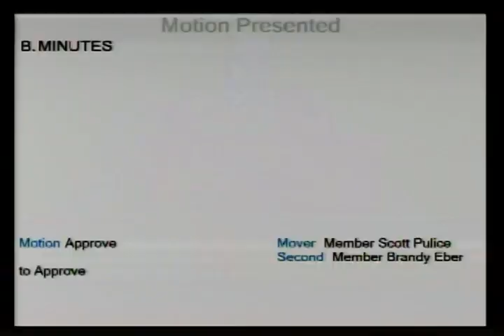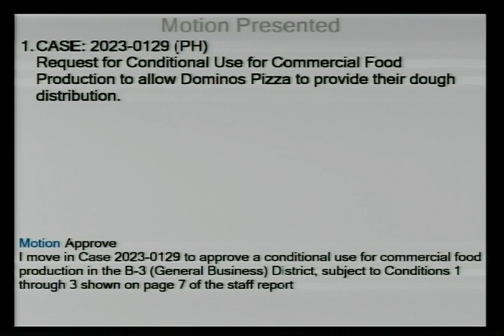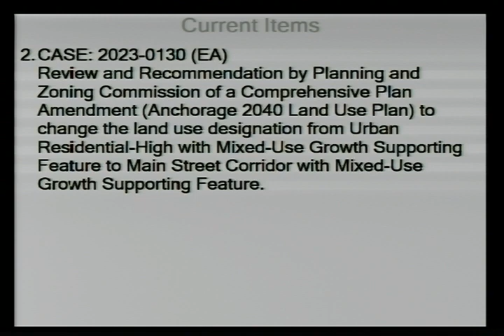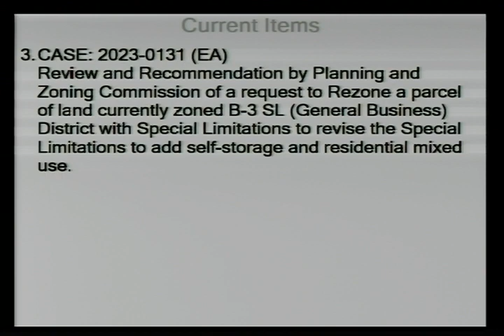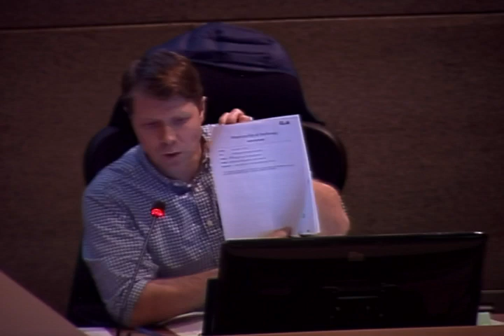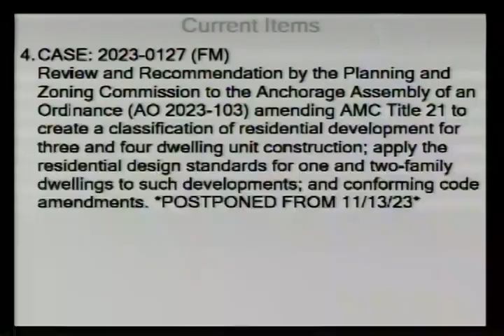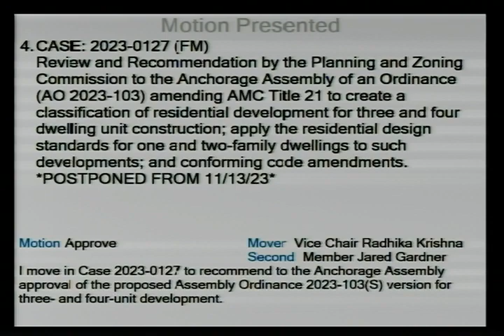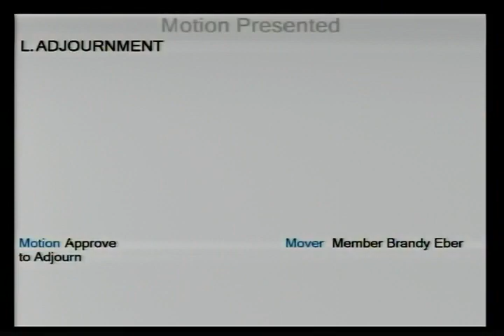Planning and Zoning Commission - December 4, 2023 - 2023-12-04 18:30:00